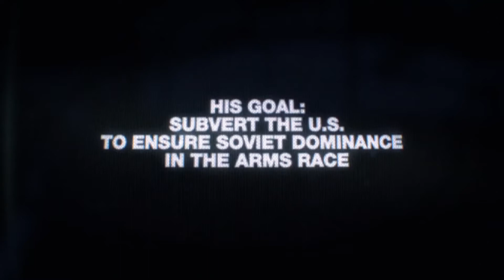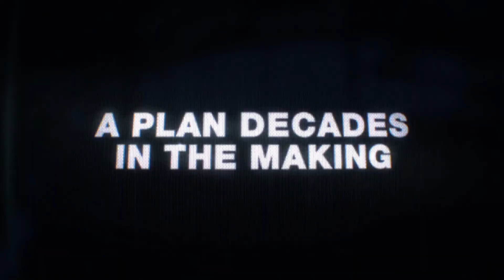Call of Duty Black Ops: Cold War - Official Reveal Trailer (COD 2020 TEASER TRAILER)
Verdansk. August 26.